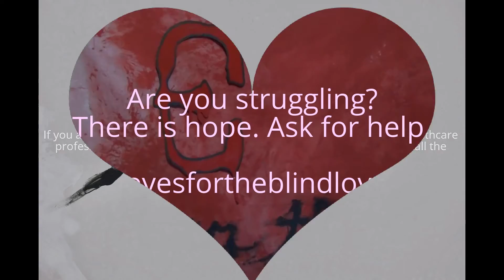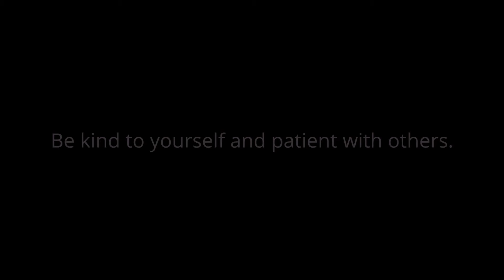Thankyou Amanda Harras - From Dill&Letitia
Thankyou for your friendship.

REACH OUT FOR HELP. REACH OUT TO HELP

until next time, have a happy day!